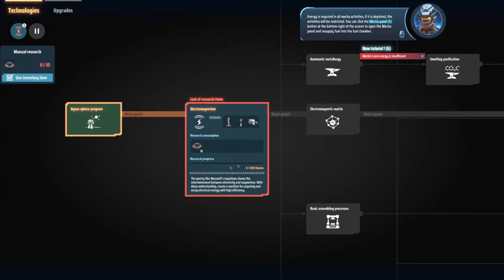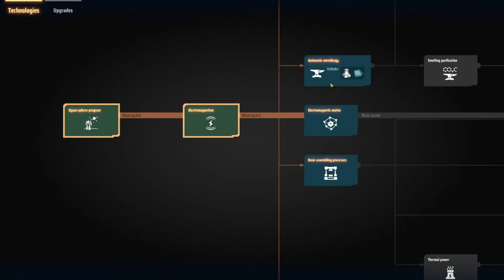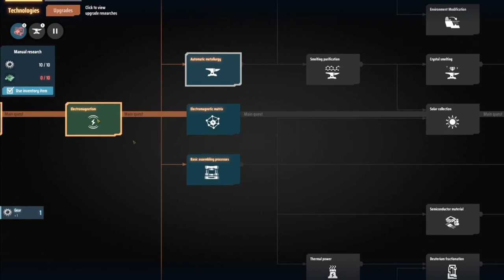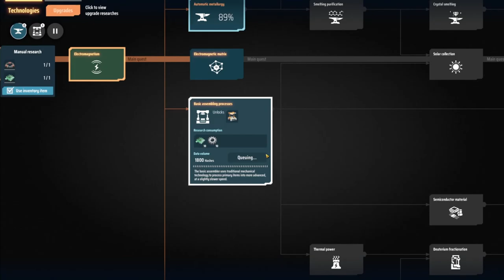Erste Schritte Dyson Sphere Program #1 Gameplay Deutsch German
Wir brechen auf in eine andere Welt
Dyson Sphere Program ist ein absolutes Suchtspiel
in dieser ersten Folge Gehen wir die ersten Schritte in Richtung Automatisierung unserer Fabrik
Zapfen Eisen Kupfer und Kohlevorkommen an und verarbeiten die ersten Materialien